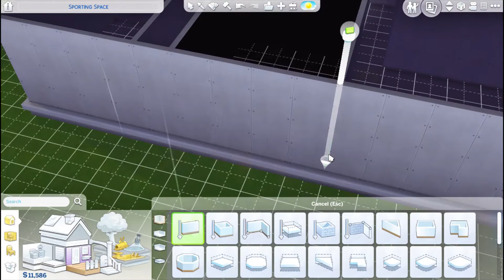Sims 4 | Pond House | Let's Build a Bridge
Dont't forget to hit the thumbs up :)

Check out the video that taught me how to build the bridge below: